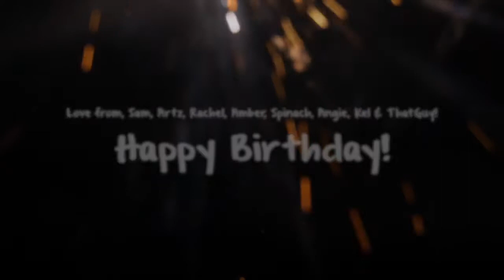Roses - Birthday Collab for FlowerVolcano!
HD Please!

happy birthday Kalyssa! you are my most favorite person so, I decided to finally make you a birthday collab! anyway you are super awesome and I hope you are having a super fantabulous birthday we all love you soooo much!

Parts:
Part 1: Vivid Dreams
Part 2: GOGGLES
Part 3: YokoZanka
Part 4: Shellhead
Part 5: SpunkyCoward
Part 6: DarkStar5
Part 7: MINE
Part 8: Shellhead
Part 9: ThatGuy
Part 10: SpunkyCoward
Part 11: YokoZanka
Part 12: MINE
Part 13: DarkStar5
Part 14: SpunkyCoward
Part 15: Vivid Dreams
Part 16: GOGGLES
Part 17: SpunkyCoward
Part 18: Vivid Dreams
Part 19: ThatGuy
Part 20: DarkStar5
Part 21: GOGGLES
Part 22: DeadRedPens